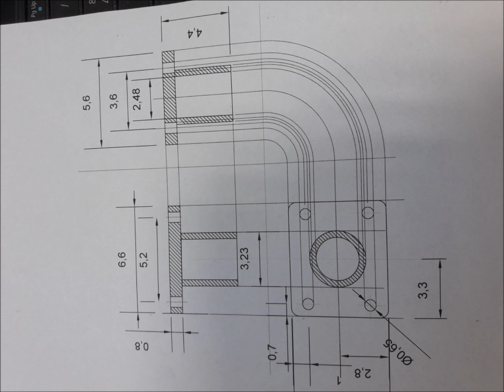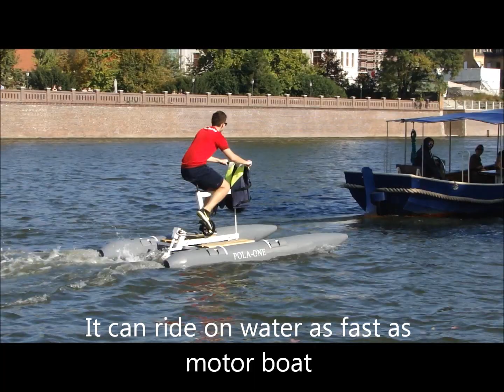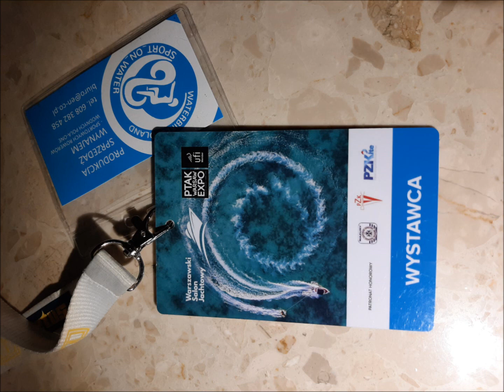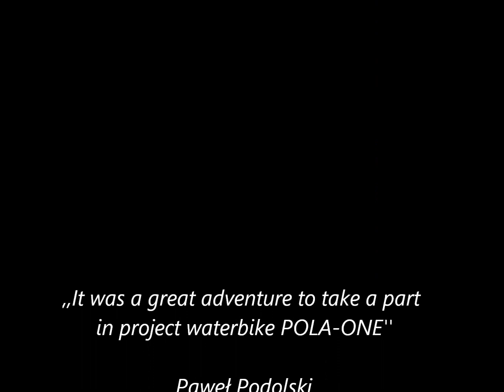Water bike pola one from garage to Expo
The movie shows how we have worked over project of water bike pola-one.
We have started our project in a small garage, but after 2 years we had our  own position on international trades of water sports Ptak Warsaw Expo.